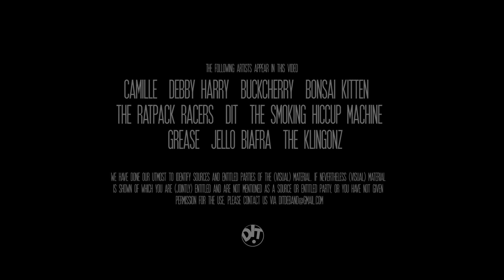DIT - Too Drunk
Wat is DIT?
Vier muzikanten uit Rotterdam die hun sporen al eerder verdienden in diverse rock-, punk-, ska-, country-, en zelfs jazz- en salsa-bandjes. Zij vonden elkaar in hun eigenwijze, vrolijke kijk op het muziekmaken en begonnen DIT!
DIT is de nieuwe band van Tamara Prins-van 't Hof (zang), Robert van der Kroft (gitaar), Robert Giesselbach (bas) en Al Go Rhythm (drums). Bekende en onbekende covers, uitgevoerd op een eigenzinnige manier die je niet verwacht.
DIT mag je niet missen!

What’s THIS? Four musicians from Rotterdam, with a proven track record in several rock, ska, country, yes, even jazz and salsa acts. They got hooked up together in their joyful and relentless, sometimes perverse, views on making music and started THIS.

THIS is a new band, with Tamara Prins-van 't Hof (vocals), Robert van der Kroft (vocals guitar), Robert Giesselbach (bass) en Al Go Rhythm (drums). Well-known and not-so-well-known coversongs, performed in an unconventional way. You cannot miss THIS!